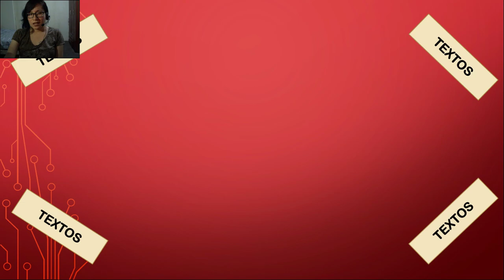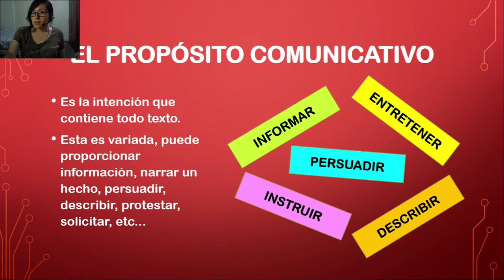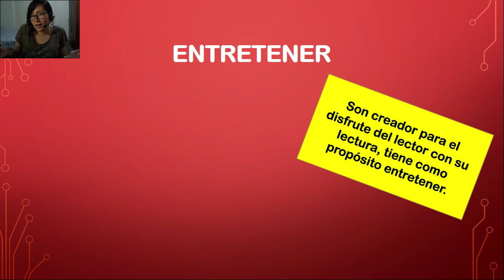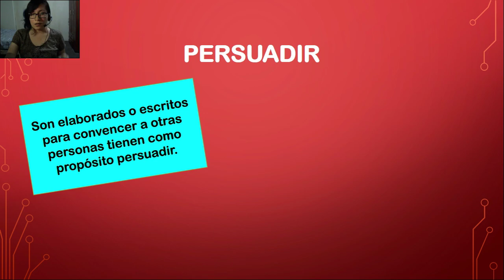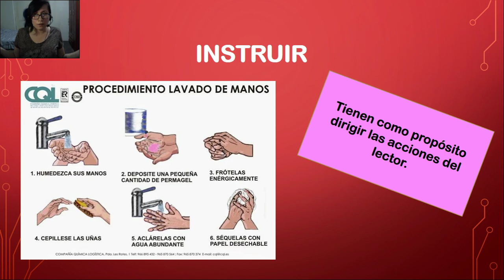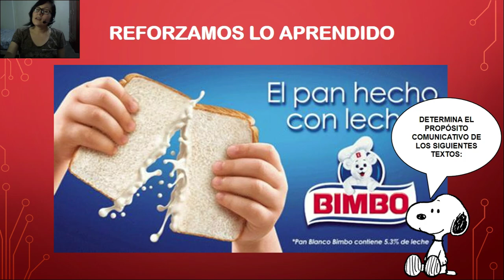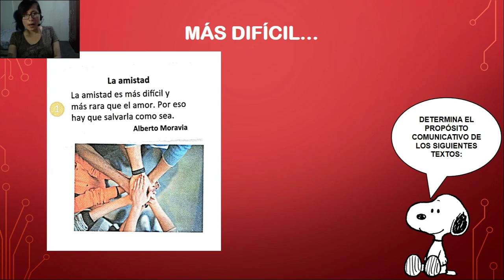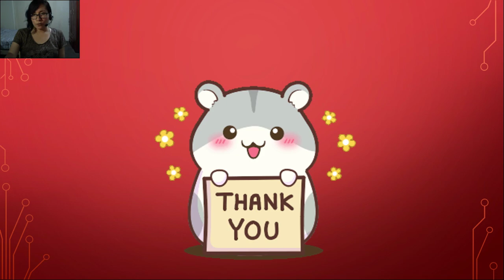El texto y su propósito comunicativo - Primero de secundaria [Lenguaje]